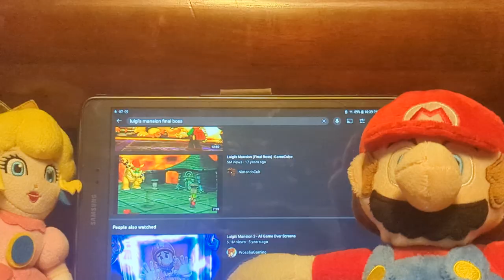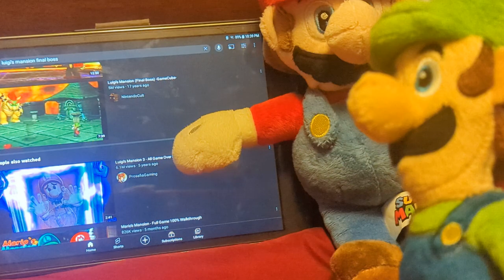super Mario movie: Mario and princess peach watches Luigi's mansion